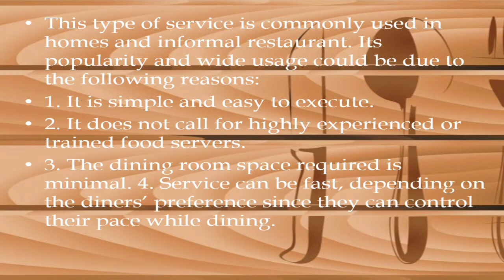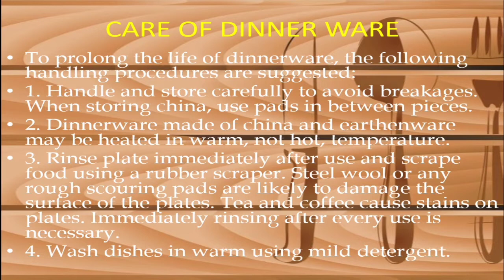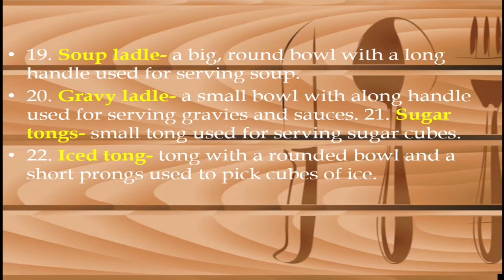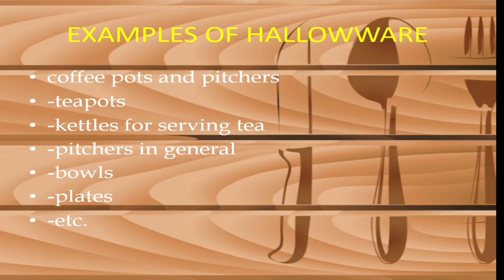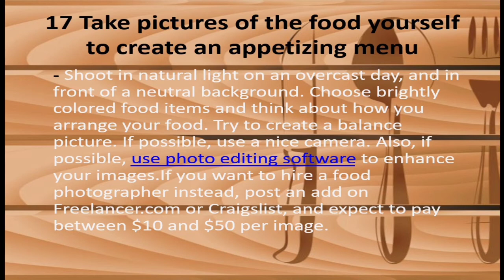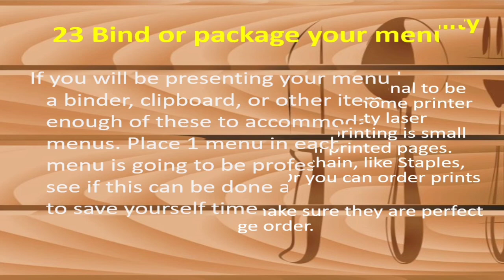PROCEDURE IN DINING AREA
Credit:
Musician: Jef